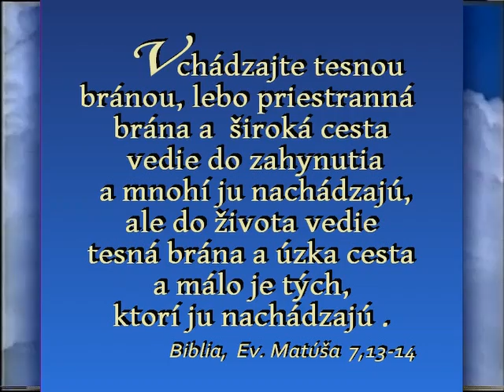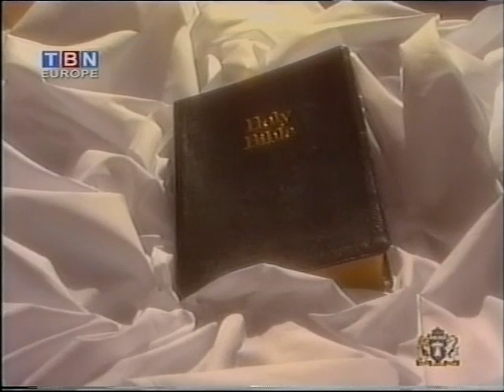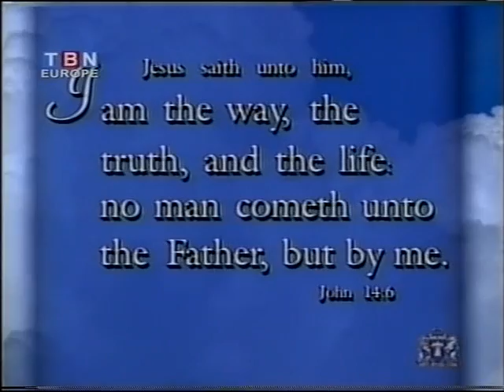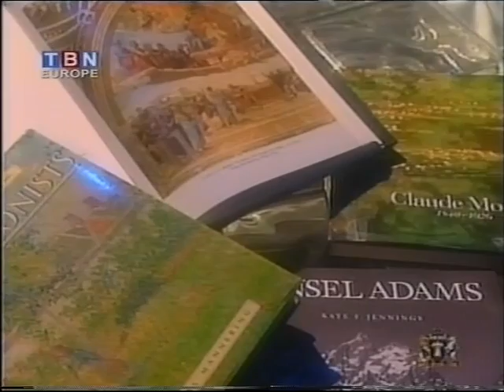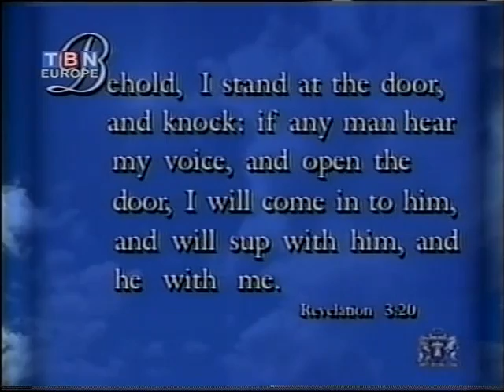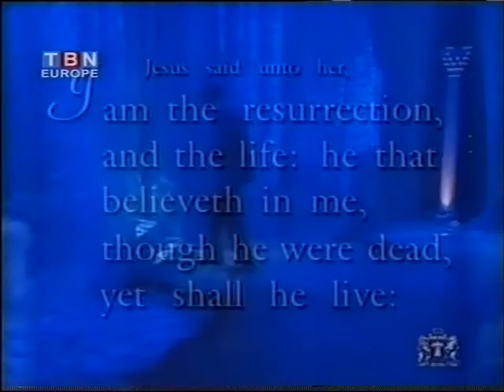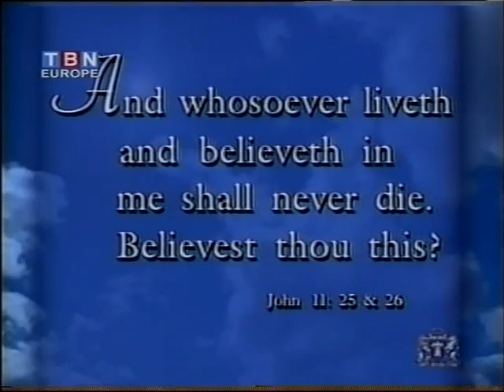Do pekla a späť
Príbehy viacerých neveriacich ľudí, ktorí prežili klinickú smrť a hovoria o tom, čo zažili na druhej strane.
1 hod. 18 min.